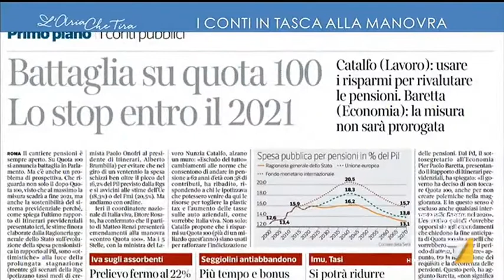Riccardo Puglisi: "Questa manovra è un po' schiava delle clausole di salvaguardia"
Riccardo Puglisi (economista): "Il problema è che in Italia c'è questa visione keynesiana bastarda per cui qualsiasi spesa pubblica fa bene all'andamento dell'economia. Se Keynes tornasse in Italia adesso diventerebbe un liberista".